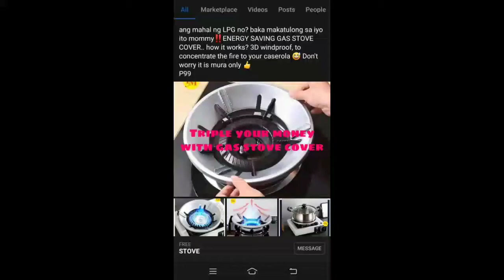MAKE MONEY - Gas Stove Cover Windproof Energy Saver Super Kalan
ok i was dead for a long time
i got lazy on youtube
social media,
you need to be handsome or pretty or funny or do some crazy stuffs
just trying out because this is viral now